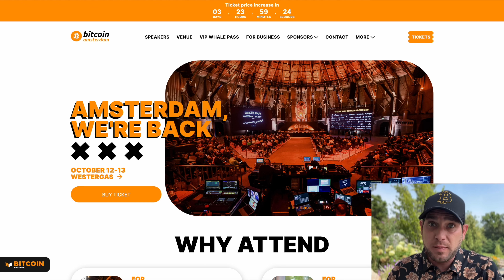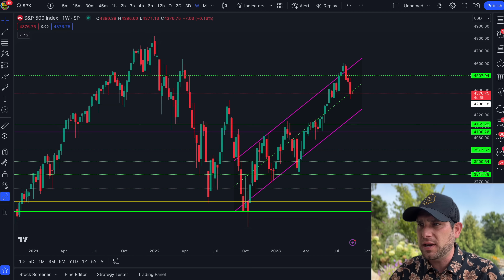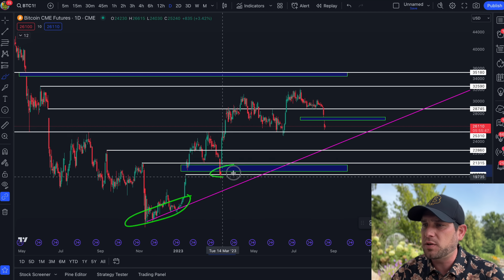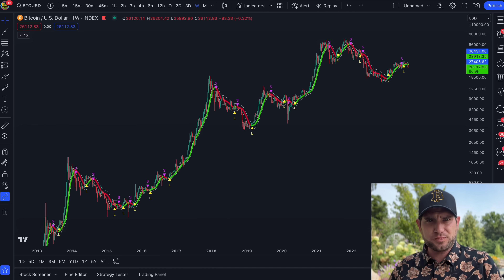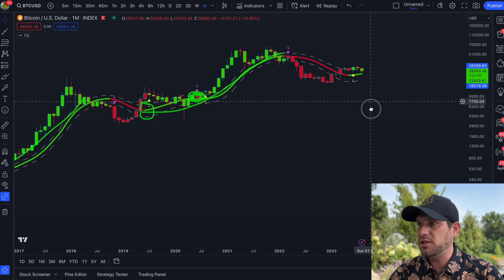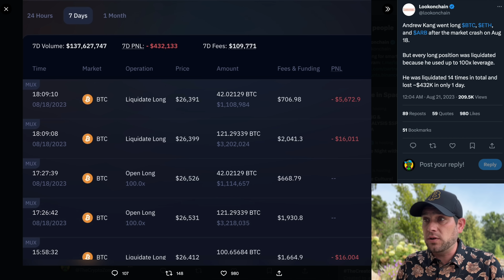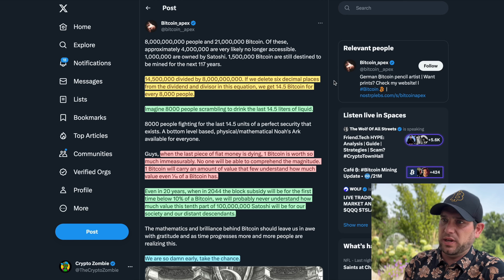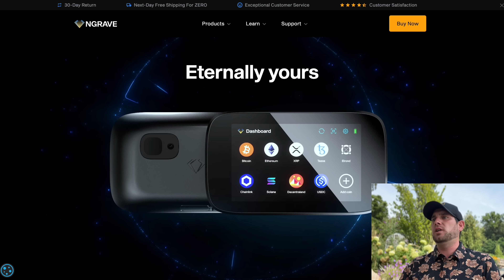🚨 BITCOIN!!! MORE DANGER AHEAD?!!!!?!! THE INSANE DETAIL EVERYBODY MISSED!!!! [clock is ticking…]🚨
Bitcoin follows stocks as the week begins unclear for traders. Historic BTC indicators disagree with negative global sentiment, but could this time be different?

⏰ *Timestamps:*
0:00 Intro
1:54 Bitcoin Analysis
4:37 Legacy Indicators
9:04 Trading Caution
10:37 Mathematics of BTC
11:50 Final Thoughts